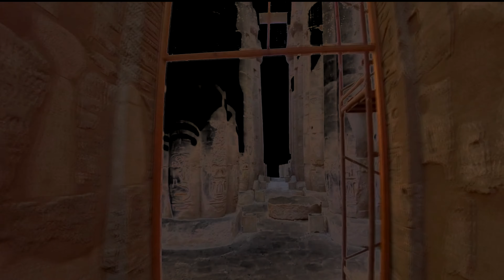The Temple Dream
Soundtrack compilation by Jonnie 13 Black with musical artists:
1.apoptose-2wei sonnen-bjm- 00:00
2.sephiroth-ryleh-bjm2- 09:56
3.pete namlook-asbendos- 17:32

Performance Artist Lucy Baptiste-Lully. Luxor Temple.